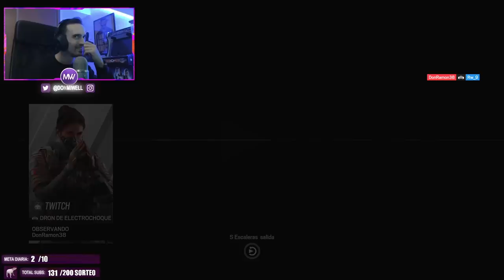NUEVO TRUCO / SIEMPRE PICAN | MIWELL